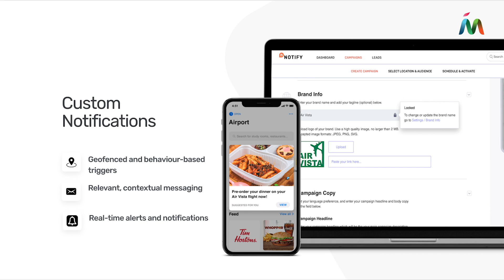Mapsted Location Technology for Transportation Hubs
Redefine travel with advanced indoor navigation and powerful messaging tools that keep your customers connected throughout their journeys.

Mapsted’s location-based solutions, including indoor positioning, location- and behaviour-based marketing, location intelligence platforms, can optimize your transit station or airport and create a personalized travel experience for your passengers.